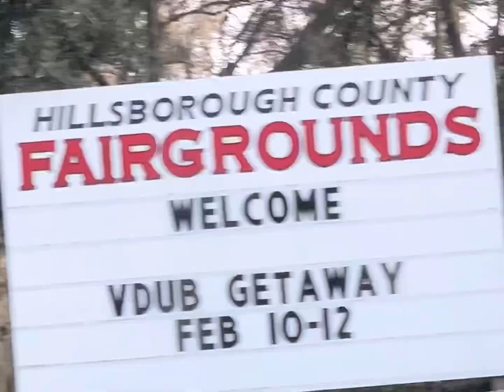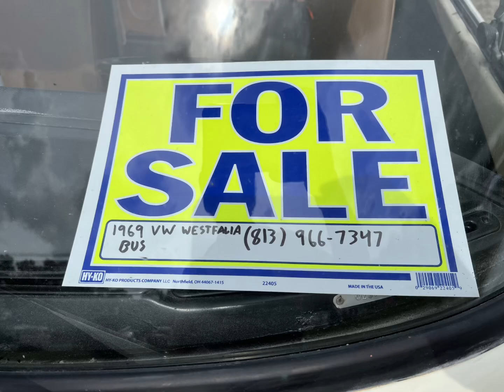2023 VDUB Getaway 1st Photo Dump